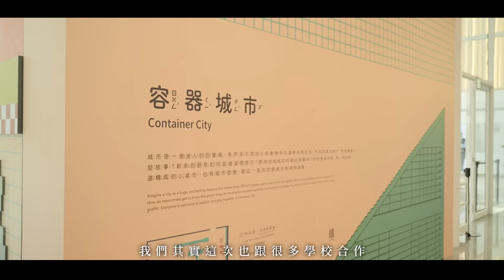【Vol.98_〈封面故事〉📽開啟童趣新視界】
以不同的閱讀視角，開啟這座城市。

甫於今(113)年4月開館的 桃園市兒童美術館 ，打造純白 藝術 山丘造型外觀，藉玻璃牆面將青塘園的自然景致融入，形成與環境相互輝映的美術館。館內透過多元藝文展覽策劃、 美感 遊具開發等方式，讓孩子體驗藝術、增加對自我與環境的認知。

即日起至9月1日止，試營運期間全館 免收門票 ，鼓勵 親子 同遊，開啟孩子們的想像力與創造力！

🔗 更多關於桃園市兒童美術館的介紹，請見《桃園誌》Vol.98〈封面故事〉★